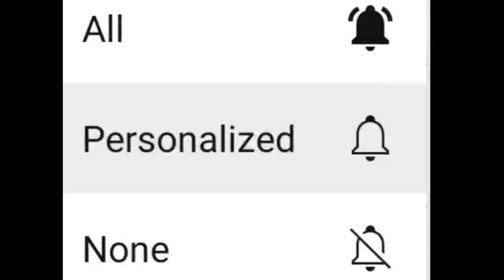উত্তরবঙ্গ নিয়ে প্রধানমন্ত্রীর দ্বারস্থ হতে চলেছেন বিজেপি সাংসদ জণ বারলা!